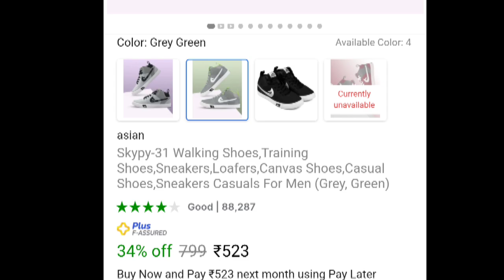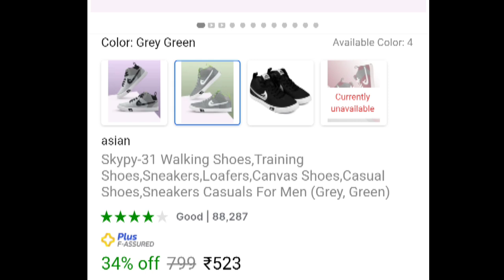500 ₹ मजबूत और बढ़िया सूज | Asian Skype 31 Walking Shoes | Karol Bagh Delhi Shoes | Market Wala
500 ₹ मजबूत और बढ़िया सूज | Asian Skype 31 Walking Shoes | Karol Bagh Delhi  Shoes | Market Wala

सभी को मेरा नमस्कार इसमें दोस्तों मैंने Skype 31 shoes ke  बारे में जानकारी दि है दोस्तों यह सूज  दोस्तों काफी बैटर सूज है अगर आपके बजट ₹500 के आसपास का है  तो दोस्तों यह सूज आपके लिए काफी बढ़िया होने वाला है अगर आपको जानकारी पसंद आई है तो  प्लीज दोस्तों वीडियो को लाइक करके चैनल को सब्सक्राइब कर दे

ये विडियो ज्ञान और मनोरंजन को रखकर ध्यान में बनाया गया है  इस video में किसी भी तरह का पेड़ प्रमोशन नहीं किया जा रहा कोई भी व्यक्ति इस वीडियो को देखकर सामान खरीदता है तो Market wala यू ट्यूब चैनल की कोई जिम्मेदारी नहीं बनती।

This video has been made keeping knowledge and entertainment in mind, in this video any kind of tree is not being promoted, if any person buys goods after watching this video, then there is no responsibility of Market wala YouTube channel. Thank you buy your goods.